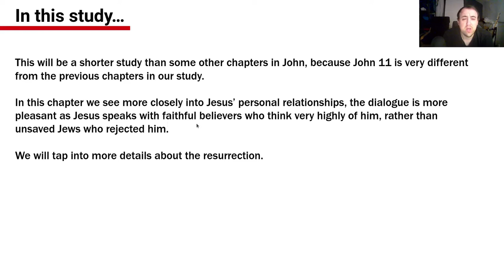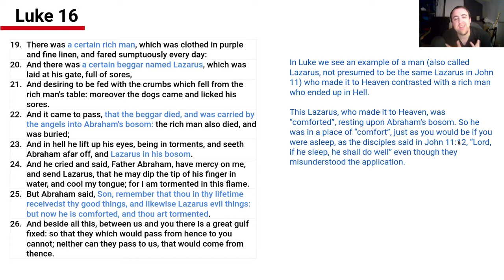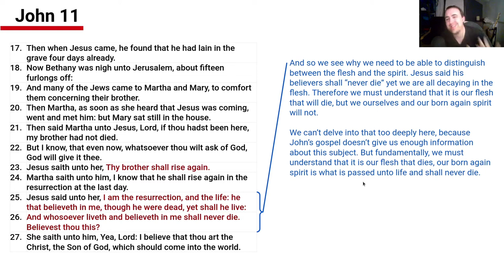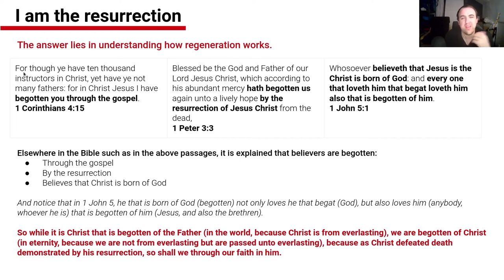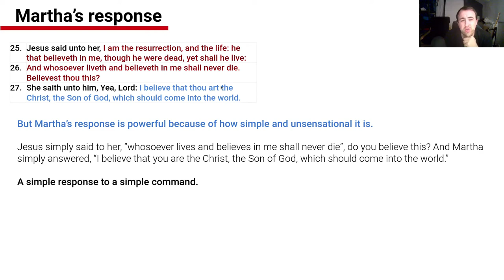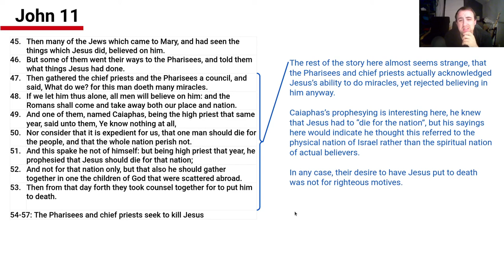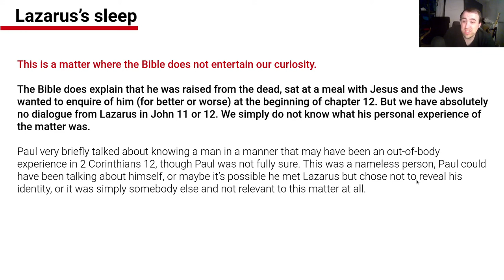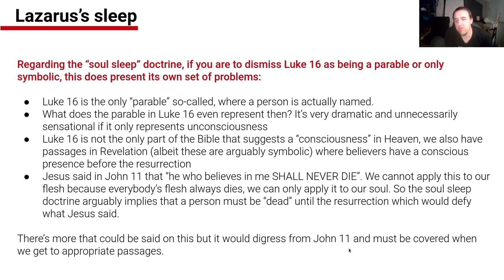Gospel of John Chapter 11 - Biblical salvation settled once and for all (episode 10)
In this episode we look at the relationship between Jesus, Mary and Martha and what we can learn from Lazarus's resurrection. We also see the simplicity of Martha's reply to Jesus's statement about everlasting life.

This video is part of a study series, "Biblical Salvation settled once and for all". Please see the playlist for all available videos:

SCHEDULE
00:00 - Introduction to John 11, V8-16
02:47 - Sleep as a Euphemism for death (cross references to 1 Thes 4 and Luke 16)
05:40 - V17-27
09:55 - I am the resurrection
13:17 - Martha's response and the "entrance" of salvation
18:08 - V35-53
24:43 - Lazarus's sleep, was he conscious/aware during his death?

FURTHER COMMENTARY
Yes I am aware that I accidentally titled "Mary's response" instead of "Martha's response" in the first slide at 13.17.

You can download this video from the YouTube URL using free software, DVD Video Soft.